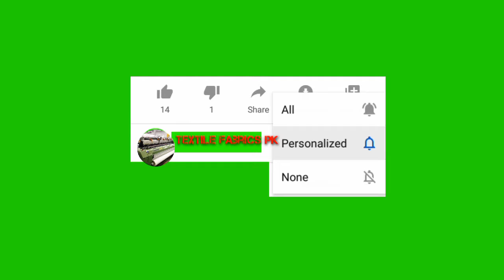Surat kama l hard working Grey Fabric l Textile Fabric PK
اردو میں محلومات
براہ مہربانی میرے چینل کو سبسکرائب کریں تا کہ آپ
ہماری ویڈیوز ملتی رہے

Textile Fabric PK